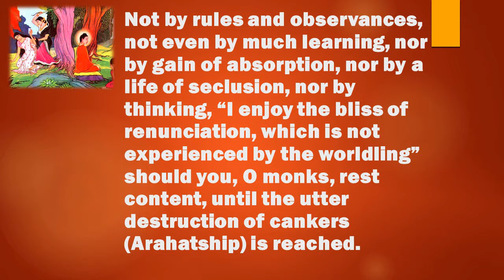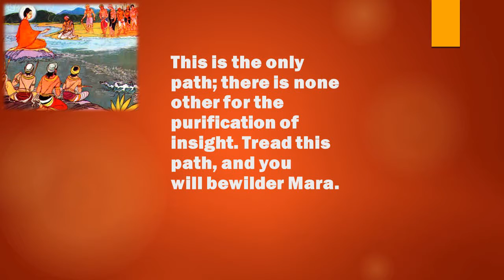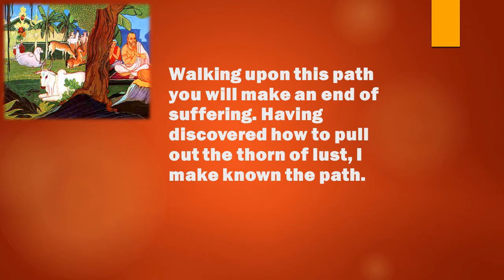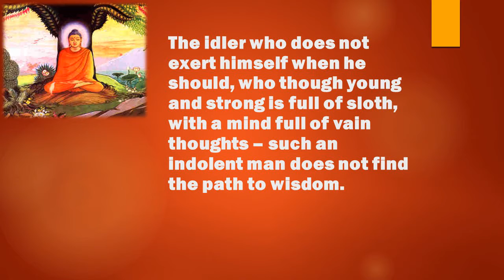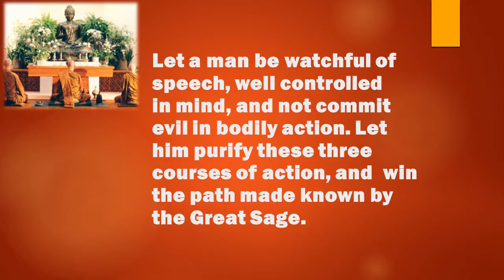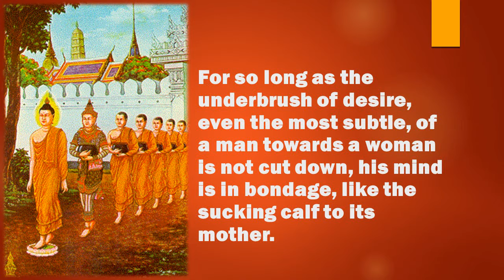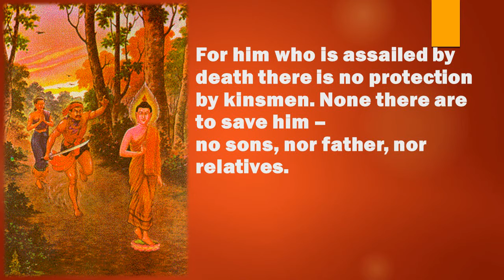The Eightfold Path/ Great Words of the Buddha